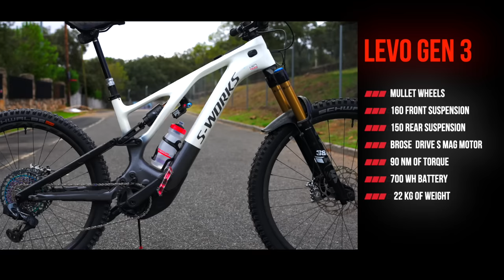What's The Best E-Bike For You? Specialized Levo SL Vs Levo Vs Kenevo SL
Riders welcome back to Sam's Bikes where you know we only talk ebikes. Today we are looking at what is the prefect Electric mountain bike for you riders. It doesn't matter if you're a beginner, a seasoned expert or a pro we are going to look at all the different characteristics of the full powered electric mountain, bike The Specialized Levo compared to the latter, brother is the Specialized Kenevo SL and Levo SL

Like always if you have any questions please just ask.

Chapters
00:00 What's The Best E-Bike For You? Specialized Levo SL Vs Levo Vs Kenevo SL
03:03 Specialized Kenevo SL review
03:44 Best and Worst thing on the Kenevo SL
04:07 how the range on the Kenevo SL
06:21 Specialized Levo SL review
07:23 best and worst of the Kenevo SL
08:21 hows the range on the Levo SL
10:27 Specialized Levo Gen 3 review
11:27 how is the range on the Levo Gen 3
15:39 Who is a SL e-bike for and how to SL compare to full powered e-bikes
17:06 does your fitness suffer riding an E bike?
19:46 Carbon Vs Aluminium bikes, and bike components
22:46 which is the best e-bike for me?
22:50 conclusion to, which is the best electric mountain bike for you

Sam's Bikes is Inspired by channels like Rob Rides, Electric Mountain Bike Network, EMBN, Berm Peak, Global Mountain Bike Network, GMBN Tech and The Loam Wolf